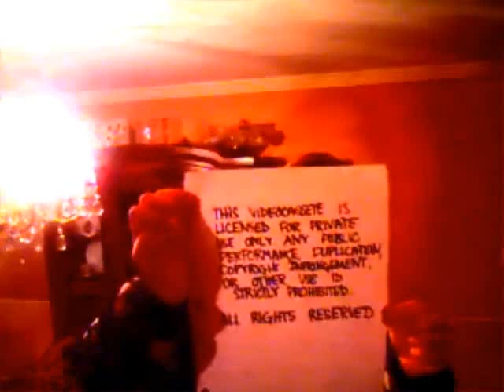Dic logo scares kid in bed 67 Dic gets busted (21310B)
Dic is flying over the world's tallest building the Burj Khalifa. He says to himself that he is going to make a copy of 2 girls 1 cup the movie on VHS. A police officer who happens to be the kid in bed (played by YouTube TeddyX1016) hears him and presents Dic with a strict FBI warning telling him not to make any illegal copies of any VHS tapes. Dic gets busted. Special thanks to fellow YouTuber TeddyX1016 for my first YouTube collab. Video NO. 21310B Don't for get to check out Teddy's logo universe.